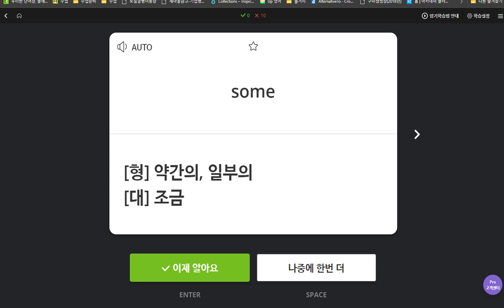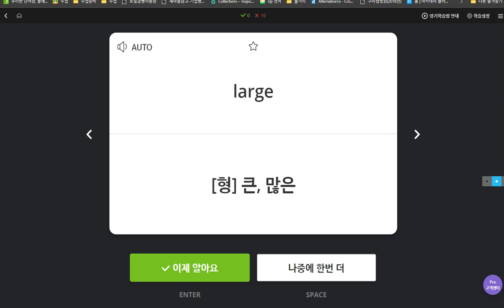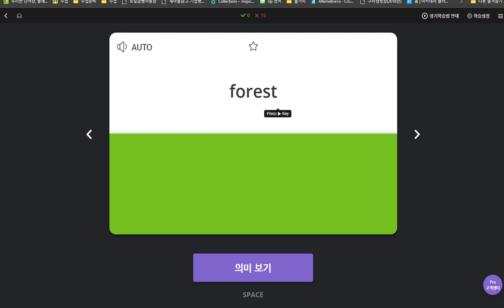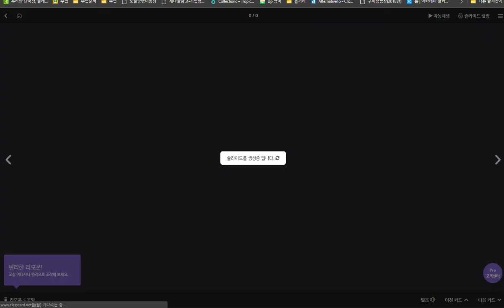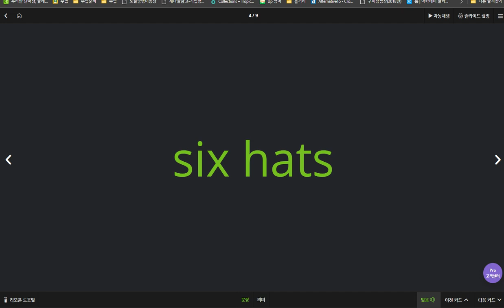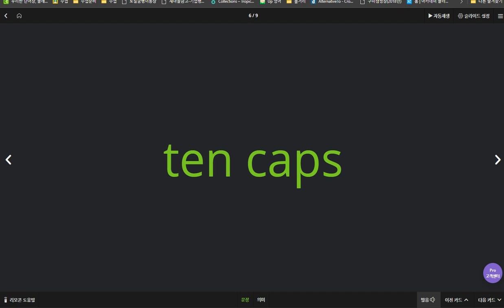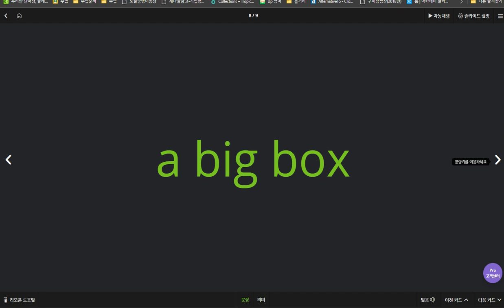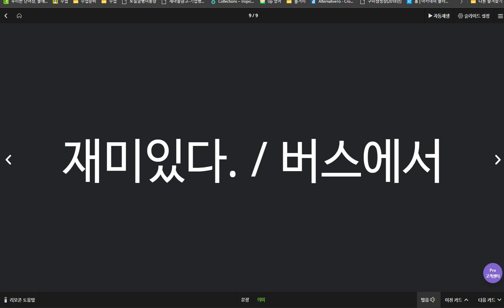배준오 2020 04 07